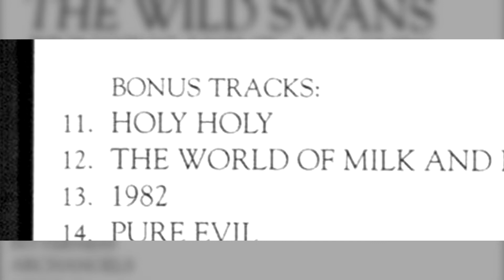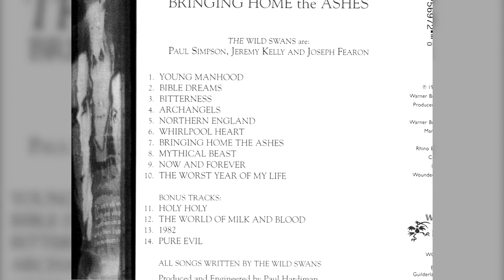13. 1982 (bonus track) - Bringing Home The Ashes (1988) / The Wild Swans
Bringing Home The Ashes (1988)
The Wild Swans

1. Young Manhood
2. Bible Dreams
3. Bitterness
4. Archangels
5. Northern England
6. Whirlpool Heart
7. Bringing Home the Ashes
8. Mythical Beast
9. Now and Forever
10. The Worst Year of My Life
11. Holy Holy (bonus track)
12. The World Of Milk And Blood (bonus track)
13. 1982 (bonus track)
14. Pure Evil (bonus track)